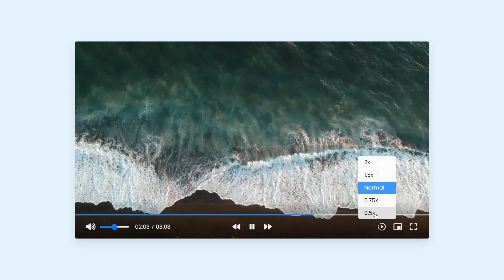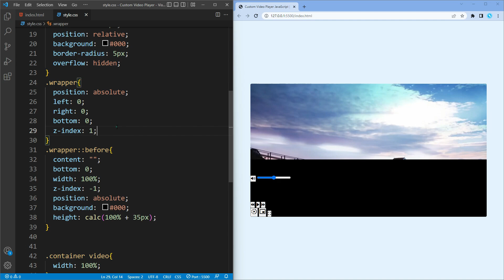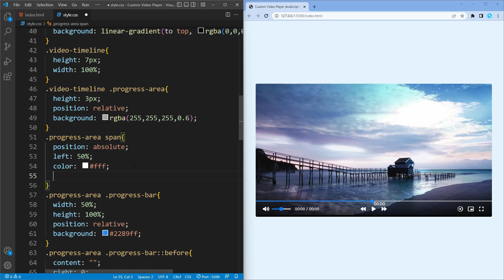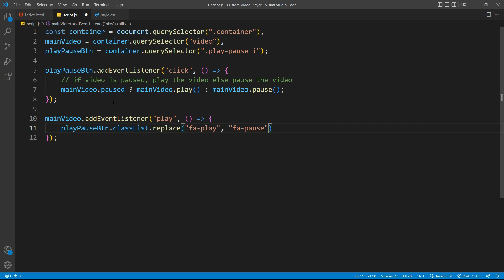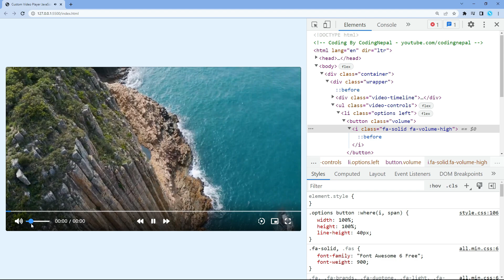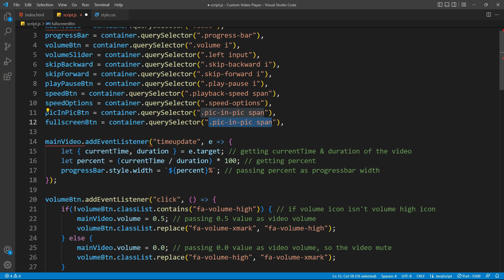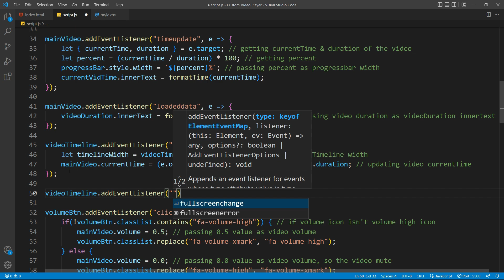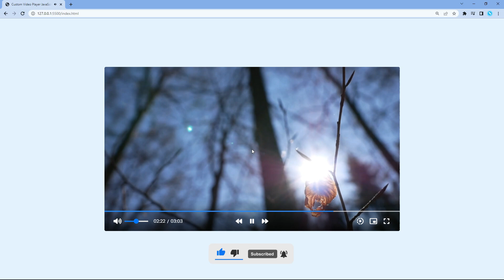Build A Custom Video Player in HTML CSS & JavaScript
In this video, I've shown you how to Build A Custom Video Player in HTML CSS & JavaScript. This video player has every feature like other video players: play/pause, skip backward or forward, adjust volume and playback speed, picture in picture and fullscreen mode, etc. For more, watch the video.

Live Demo or Download Codes of this Custom Video Player

Timestamps:
0:00 Demo of Video Player
3:06 HTML & CSS Start
22:04 JavaScript Start
23:11 Working on Play/Pause Button
26:55 Working on Skip Forward & Backward Button
28:32 Working on Volume Button
30:35 Working on Volume Slider
33:45 Working on Playback Speed Button
38:45 Working on Picture in Picture Button
40:06 Working on Fullscreen Button
42:47 Working on Video Timeline/Progress Bar
52:50 Working on Hiding Video Controls